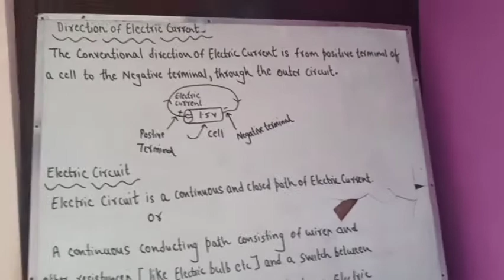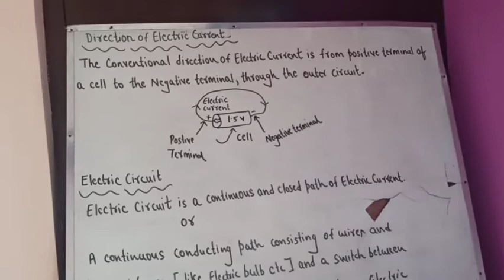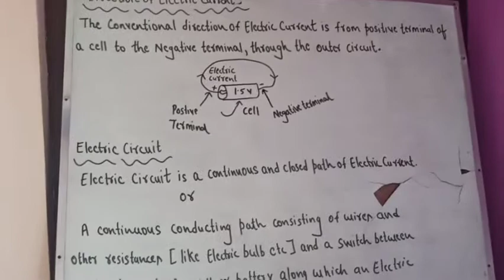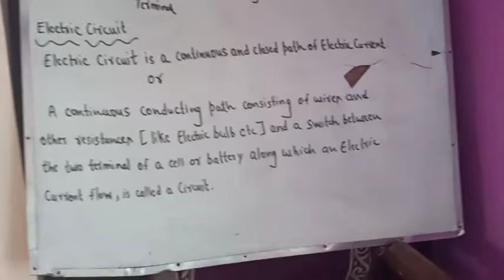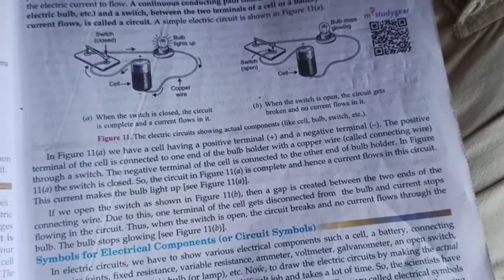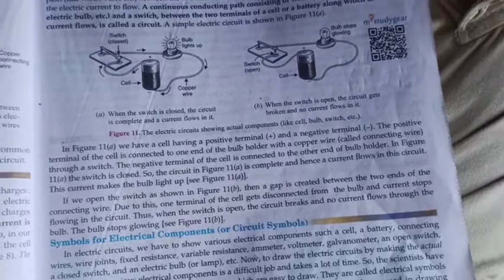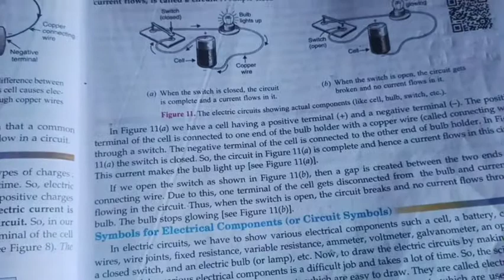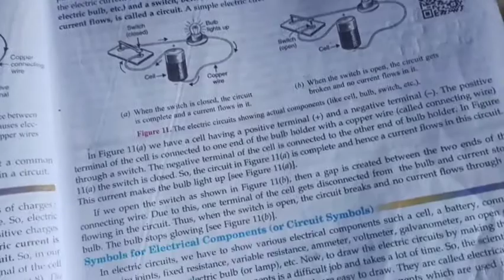Direction of electric current and electric circuit explanation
By Pawan Sir. 04 Aug